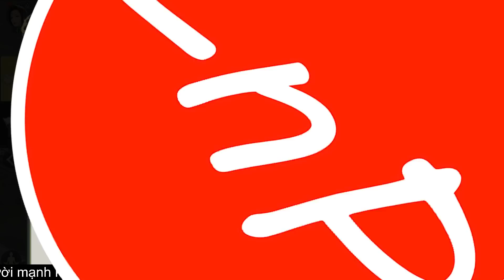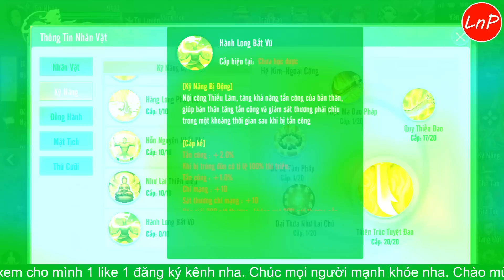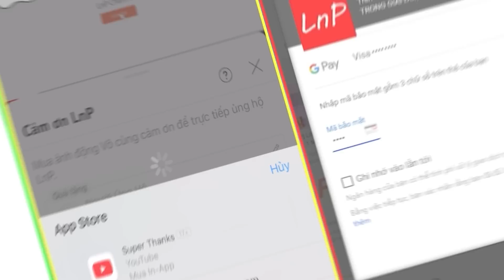KIẾM THẾ ORIGIN - TOP NHỮNG MÔN PHÁI CỰC MẠNH TRONG GIAI ĐOẠN 8X | LnP